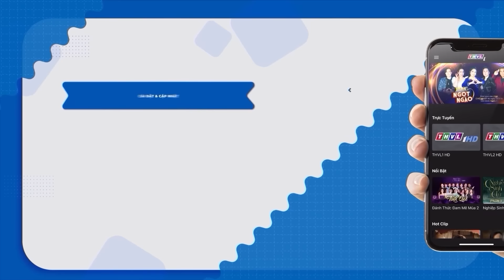CỔ TÍCH MỚI 2023 | TIN NHẦM NGƯỜI TỐT | SỰ TÍCH VIỆT NAM HAY MỚI NHẤT 2023